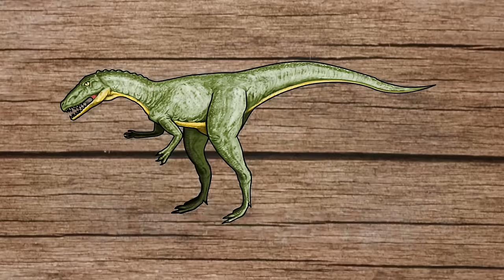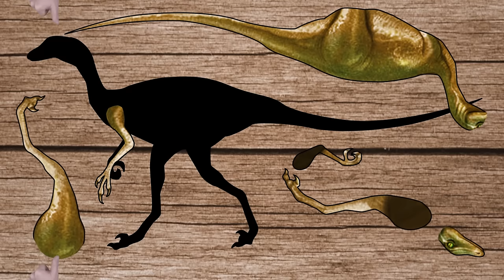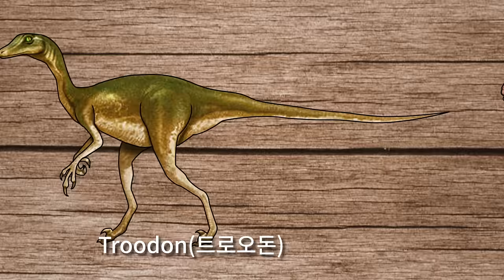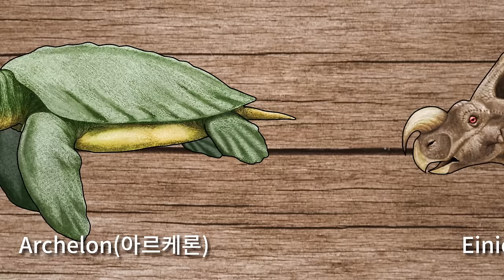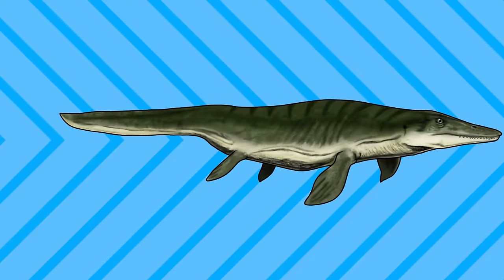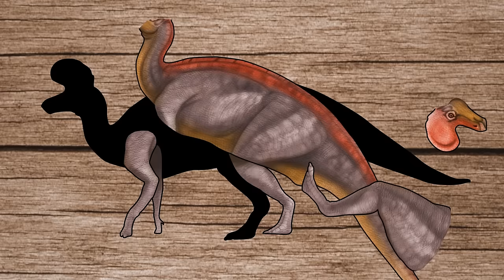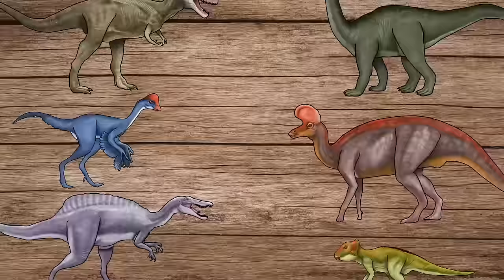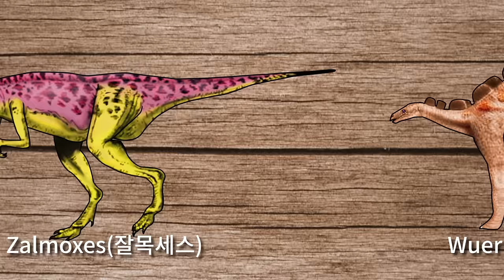Dinosaurs |Learn dinosaurs by matching puzzles4|dinosaur name|Dinosaur Puzzle Game Study|공룡퍼즐게임|공룡이름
Look at the pictures and guess the dinosaur pieces.
Watch the dinosaur movement through the video.
Created a dinosaur puzzle game video.
Guess the hidden dinosaur puzzles together.
Guess the name of the hidden dinosaur.
Listen to the dinosaur cry.
사진을 보고 공룡의 조각을 맞춰보세요.
동영상을 통해서 공룡의 움직임을 알아보세요.
공룡 퍼즐 게임 동영상을 만들었습니다.
숨겨진 모습의 공룡 퍼즐을 함께 맞춰보세요.
숨겨진 공룡의 이름을 맞춰보세요.
공룡 울음 소리를 들어보세요.

Learn dinosaurs by matching puzzles.
Fabrosaurus, Quetzalcoatlus, Rebbachisaurus, Unaysaurus, Wuerhosaurus, Zalmoxes Dinosaur puzzle game video.
Guess the dinosaur name.
퍼즐을 맞추면서 공룡을 공부합니다.
파브로사우루스, 케찰코아틀루스, 레바키사우루스, 우나이사우루스, 우에르호사우루스, 잘목세스 공룡 퍼즐 게임 동영상입니다.
퍼즐조각을 맞춘 뒤 나오는 공룡이름도 알아보세요.

Gorgosaurus, Lambeosaurus, Riojasaurus, Archaeoceratops, Irritator, Chirostenotes Dinosaur puzzle game video.
고르고사우루스, 람베오사우루스, 리오자사우루스, 아르카에오케라톱스, 이리타토르, 키로스테노테스 공룡 퍼즐 게임 동영상입니다.

Alioramus, Troodon, Deltadromeus, Majungatholus, Microceratops, Thescelosaurus  Dinosaur puzzle game video.
알리오라무스, 트로오돈, 델타드로메우스, 마중가톨루스, 미크로케라톱스, 테스켈로사우루스 공룡 퍼즐 게임 동영상입니다.

Ouranosaurus, Einiosaurus, Piatnitzkysaurus, Megalosaurus, Archelon, Jinzhousaurus  Dinosaur puzzle game video.
오우라노사우루스, 오우라노사우루스, 피아트니츠키사우루스, 메갈로사우루스, 아르케론, 진조우사우루스 공룡 퍼즐 게임 동영상입니다.

Therizinosaurus,Nigersaurus,Daspletosaurus,Ornithomimus,Therizinosaurus,Hypacrosaurus, Dinosaur puzzle game video. Guess the dinosaur name.
테리지노사우루스,니게르사우루스,다스플레토사우루스,오르니토미무스,테리지노사우루스,히파크로사우루스, 공룡 퍼즐 게임 동영상입니다. 퍼즐조각을 맞춘 뒤 나오는 공룡이름도 알아보세요.

Carcharodontosaurus, Monolophosaurus, Staurikosaurus, Barosaurus, Maiasaura, Styracosaurus, Dinosaur puzzle game video. Guess the dinosaur name.
카르카로돈토사우루스, 모놀로포사우루스, 스타우리코사우루스, 바로사우루스, 마이아사우라, 스티라코사우루스, 공룡 퍼즐 게임 동영상입니다. 퍼즐조각을 맞춘 뒤 나오는 공룡이름도 알아보세요.

바다공룡 퍼즐 게임 동영상을 만들었습니다. 숨겨진 모습의 바다공룡 퍼즐을 함께 맞춰보세요.
숨겨진 바다공룡의 이름을 맞춰보세요.
Created a dinosaur puzzle game video. Guess the hidden dinosaur puzzles together. Guess the name of the hidden dinosaur.
dinosaurie,khủng long,dinosaure,Dinosaurier,динозавр,ไดโนเสาร์,dinossauro,dinosaurus,恐龍,恐竜,dinosaurio,ديناصور,

노토사우루스, 오프탈모사우루스, 크로노사우루스, 틸로사우루스, 플레시오사우루스, 플리오사우루스, 공룡 퍼즐 게임영상입니다. 퍼즐조각을 맞춘 뒤 나오는 바다공룡이름도 알아봅시다.

Nothosaurus, Ophthalmosaurus, Kronosaurus, Tylosaurus, Plesiosaurus, Pliosaurus, Dinosaur Puzzle game, dinosaur name, Sea dinosaur